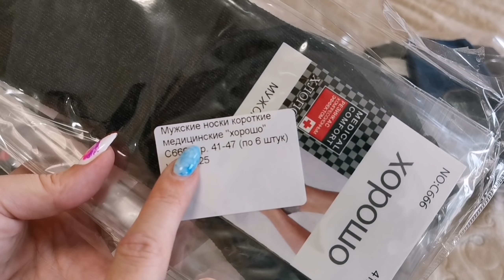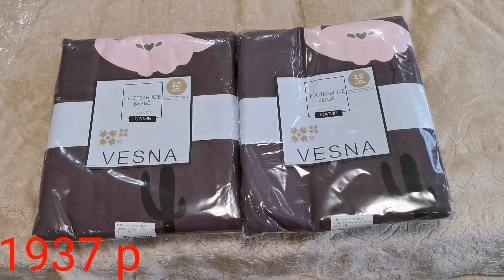#13 Любимый Василёк. Какая разница в носках? Маски, постельное бельё и многое другое.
Если ищете маски на лицо, введите в поисковик "Повязка на лицо"

На что не найдете ссылки, пишите, добавлю.
Блестки от Розалинд Платина сиреневый 388, золото 395, темное серебро 403

Я в инстаграмме yuliya_nails_art (Мохонова Юлия). Буду рада Вас там видеть!